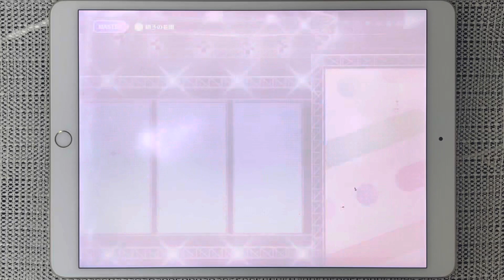【スクフェス2】硝子の花園 [MASTER] ALL PERFECT（判定強化なし）手元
スイングが曲に合わずに良心的ではない

※この動画はスイングタイミング判定緩和2回目(2023/6/21) 以前に撮影しています。

◆プレイ楽曲
楽曲名：硝子の花園 (歌 : 絢瀬絵里、東條希)
難易度：MASTER (Lv.12 [スイング有])

・ノーツ速度：9.2
・タップ判定：0

⬆️不定期ですが、AP下埋めとかで画面配信しています

この他にもスクフェス2の手元プレイ動画、AP動画 を投稿しています。よければご覧ください。

◆ タイトル：ラブライブ！スクールアイドルフェスティバル2 MIRACLE LIVE!

Ⓒ2013 プロジェクトラブライブ！Ⓒ2017 プロジクトラブライブ！サンシャイン!!  Ⓒ2022 プロジェクトラブライブ！虹ヶ咲学園スクールアイドル同好会  Ⓒ2022 プロジェクトラブライブ！スーパースター!!